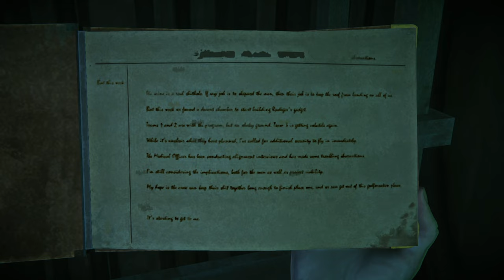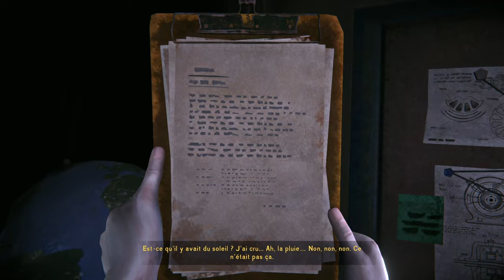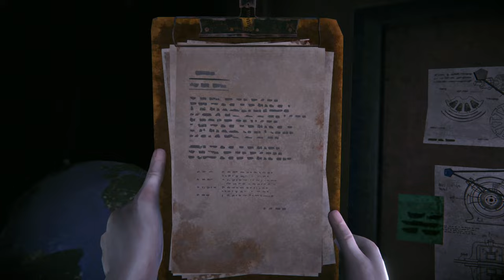[FR]La Survie Du Week-End(S08) - The Long Dark(DLC/INTRUS) Episode #69